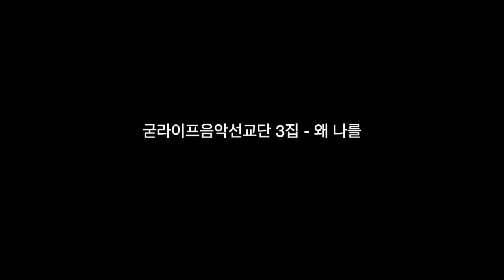굳라이프음악선교단 3집 왜 나를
가사를 올려주시면 고정해드릴게요^^